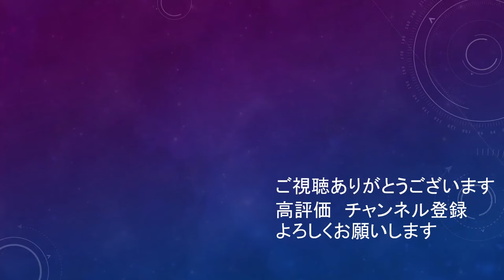飯倉チャレンジ集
最近積極的にチャレンジしないの悲しい
まあちょくちょくやってるけど。